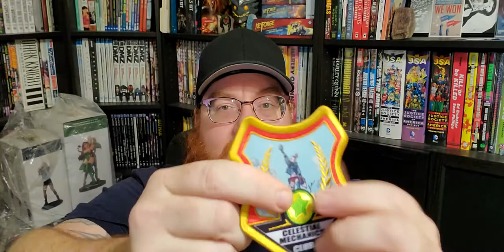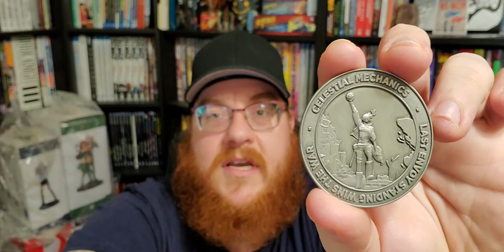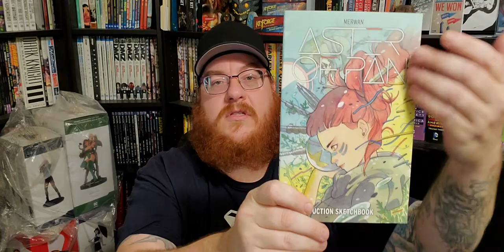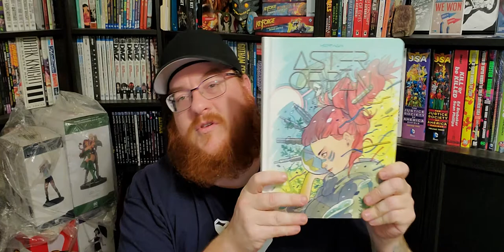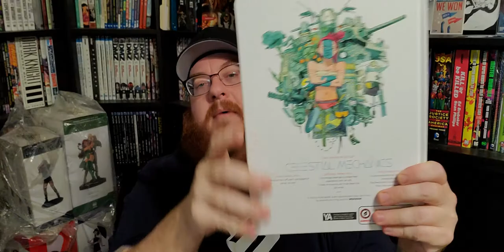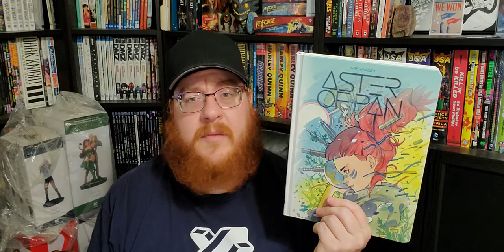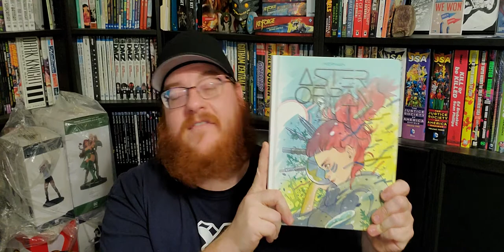Kickstarter Aster of Pan Unboxing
One of the first Kickstarter Campaigns I backed was from Neurobellum Productions and Magnetic Press. The book is called Aster of Pan and it is written and drawn by Merwan. The book was originally released in France back in September of 2019 under the name Mecanica Celeste. I was lucky enough to back the Kickstarter early, and I got a good price for the hardcover that features an amazing Peach Momoko variant cover. The original cover is really great too, and is available now at Amazon, and from your local comic shop. I hope you enjoy my package opening of Aster of Pan. You'll get to see first hand that getting these books through Kickstarter can get you some cool extras.

And find The Comic Conspiracy Podcast on You Tube.

You can also check out Comics Conspiracy's website where you can order comics, and yes, I will most likely be the one shipping them out to you. So, why not put me to work, and get some great comics while you do it from the comfort of you own home.